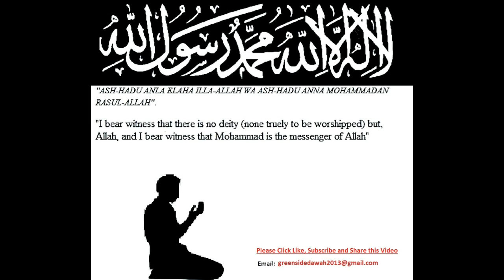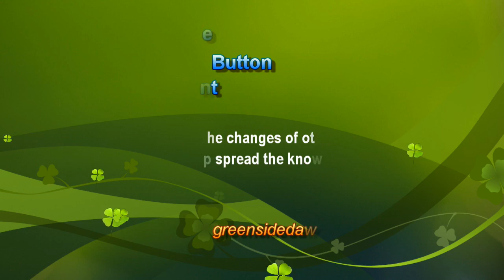English Lecture: The Aim of Life